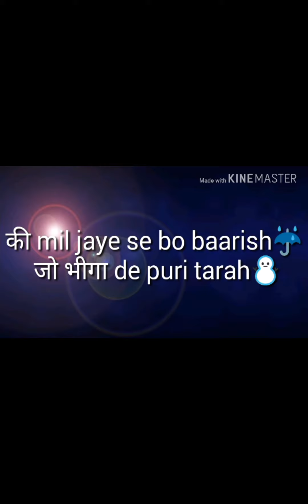Barish(Yaariyan) lyrics || whatsapp status video || Male version || movie Yaariyan